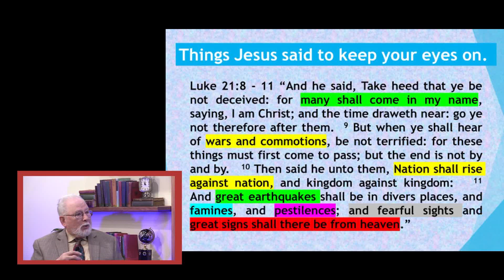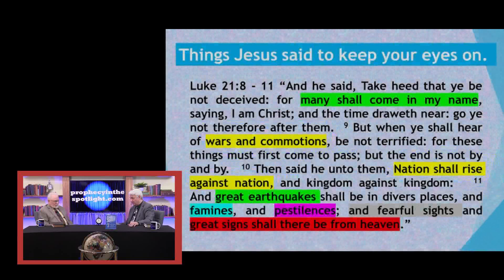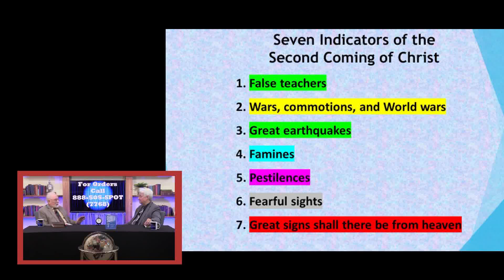Seven Indicators of the Return of the Lord Ep - 140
In this weeks episode, Evangelist Dan Goodwin and Dr Charles Hiltibidal discuss Seven Indicators of the Return of the Lord.
Go to the website to get the DVD.